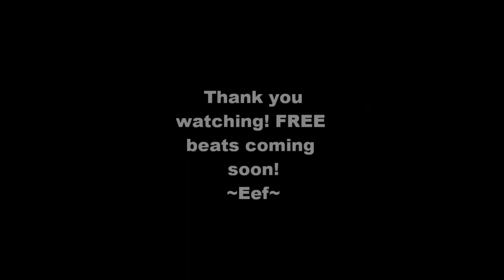Freestyle Beat Hard Struggles ~EefsBeatz~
Thank you for checking out my beat/beats! FREE beats coming soon! Keep tuning in! Thank you! Rap Beats & Hip Hop Instrumentals